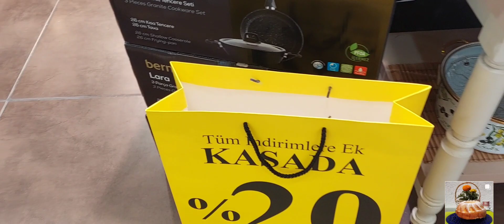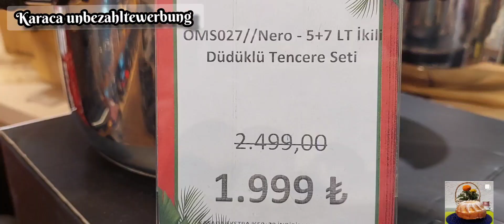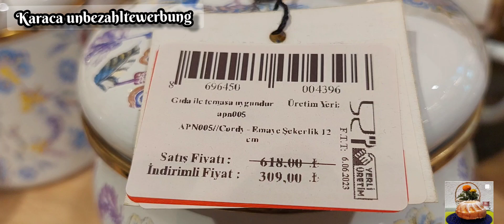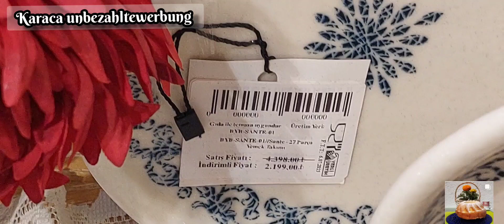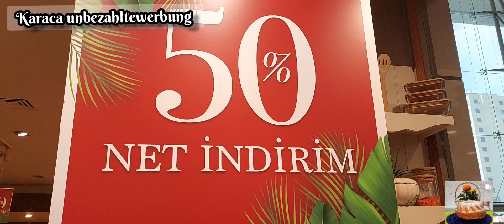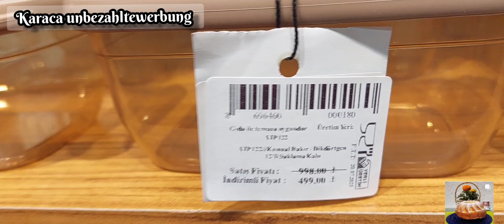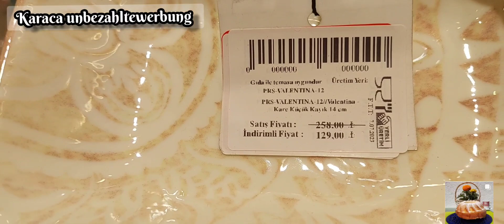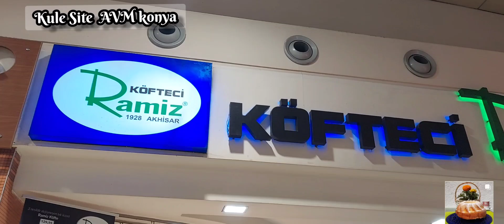KARACA 2023 YENI INDIRIMLI FIATLAR - KULE SITE KONYA - VLOG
Merhaba Hoş geldiniz kanalıma.
Bu gün sizlere Karaca indirimli Fiatları paylaştım NOT Bu Video Daha öncesinden çekildi Bilginize )

iyi seyirler dillerim.